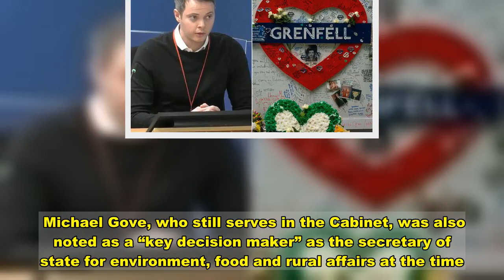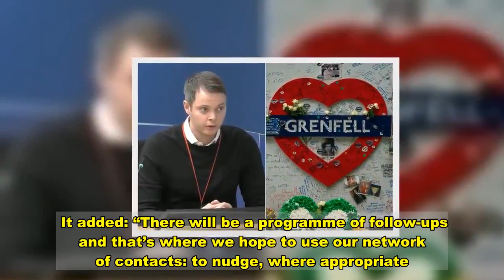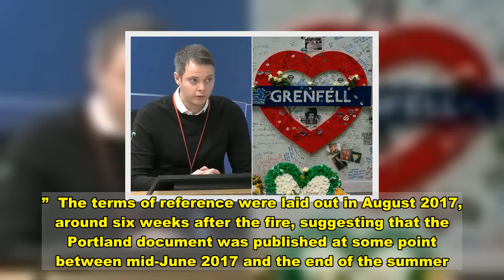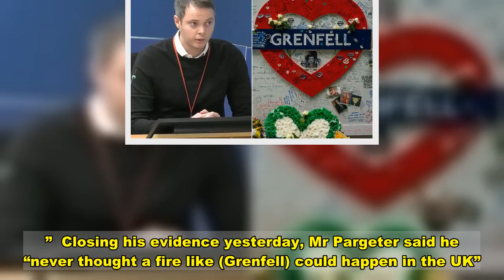Grenfell Tower firm hired a PR company to lobby MPs just weeks after blaze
A building firm which had material fitted on Grenfell Tower hired a PR company to lobby MPs just weeks after the blaze that killed 72, an inquiry into the disaster heard.  It heard that Kingspan used Portland in a bid to convince MPs that “combustible materials are no more dangerous than non-combustible when properly installed”.  The firm was blasted by the Fire Brigades Union after the revelations.  The inquiry heard how Kingspan, which manufactured the flammable Kooltherm K15 used on the refurbished London tower block, listed ideal targets on internal documents.  They included then-home secretary Amber Rudd, and then housing secretary Sajid Javid, who went on to be chancellor under Boris Johnson.  Michael Gove, who still serves in the Cabinet, was also noted as a “key decision maker” as the secretary of state for environment, food and rural affairs at the time.  Other MPs from across the House of Commons were also mentioned in the Kingspan Political Engagement Plan as people the business wanted to get in touch with.  The overview of the document said: “Some people will not want to meet you and they will not want to be lobbied.   “But there is still immeasurable value in getting Kingspan’s manifesto in front of these decision makers. We want them to read it.”  It said messages from the firm needed to be “punchy, memorable and easy to understand”.  It added: “There will be a programme of follow-ups and that’s where we hope to use our network of contacts: to nudge, where appropriate.  “And while we cannot promise you access, we will pull every string to ensure that your messages reach the key people.”  The document was shown as Kingspan’s head of technical and marketing, Adrian Pargeter, gave his third day of evidence to the inquiry.  It continued: “There is still a lot of discussion to be had about approaching the public inquiry. We don’t know the inquiry’s terms of reference and we don’t know if Kingspan will be asked to give evidence.”  The terms of reference were laid out in August 2017, around six weeks after the fire, suggesting that the Portland document was published at some point between mid-June 2017 and the end of the summer.  Mr Pargeter told the inquiry he thought he had met with a minister, but that he could not remember which one.    Earlier this week the inquiry heard that Kingspan had issues obtaining a Class 0 “limited combustibility” rating for its K15 product, and only claimed it as such by partially testing the product.  Responding to the evidence, Matt Wrack, FBU general secretary, said: “The victims at Grenfell had barely been laid to rest, before Kingspan, who made parts of the building’s flammable cladding system, hired a PR agency to convince MPs that ‘combustible materials are no more dangerous than non-combustible when properly installed’.  “They commissioned dodgy tests and tried to leverage the results to secure meetings with Ministers and the chair of Parliament’s Housing committee.  “Kingspan continues to operate